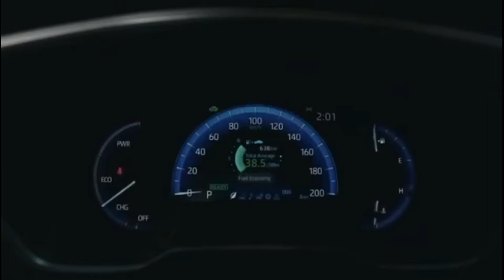Toyota Corolla Cross Coming Soon to Pakistan | Toyota Corolla Cross XG10 | Compact Crossover SUV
The Toyota Corolla Cross is a compact crossover SUV produced by the Japanese automaker Toyota using the Corolla nameplate.

It was unveiled in Thailand on 9 July 2020 as a more practical and larger alternative to the C-HR and built on the same GA-C platform as the E210 series Corolla.

The Corolla Cross is positioned between the C-HR and RAV4 within Toyota's crossover SUV lineup

compact crossover SUV

toyota corolla suv toyota 2021 suv
 toyota 2020 suv
corolla cross